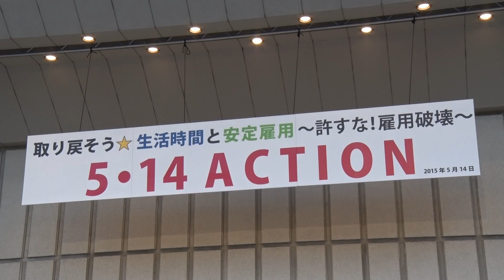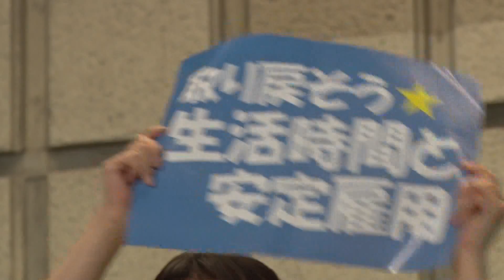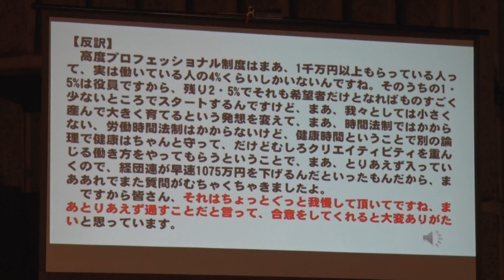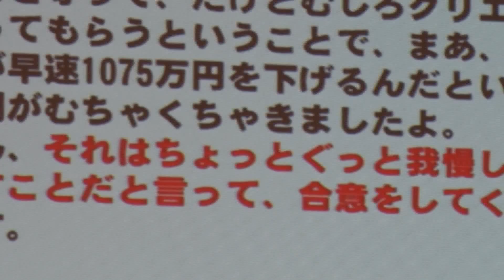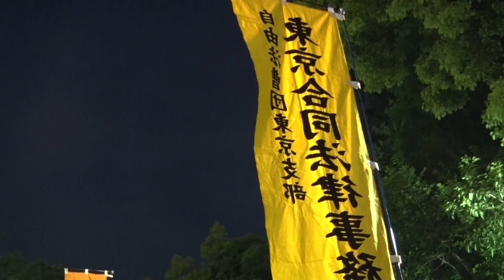許すな！雇用破壊 5 .14ACTION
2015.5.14 東京 日比谷野音 にて、取り戻そう★生活時間と安定雇用 許すな!雇用破壊5・14ACTION が、おこなわれた。